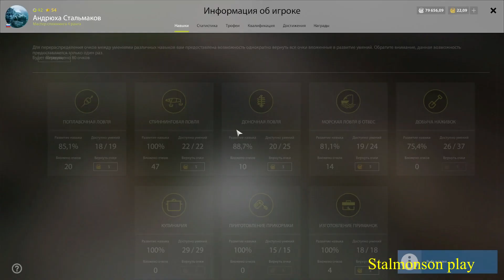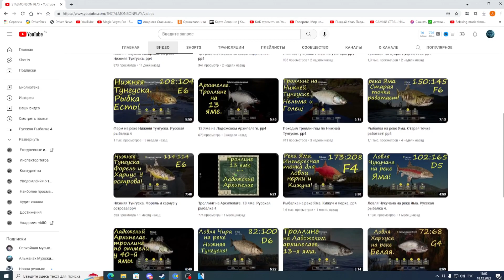Трофейная Сайра на Норвежском море! рр4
Русская рыбалка 4. Норвежское море. Трофейная Сайра на креветки. 34 банка, глубина погружения 15-20 метров! Заходите и пробуйте закрыть свою Сайру!

Расположенное на границе Атлантического и Северного Ледовитого океанов, Норвежское море невероятно популярно среди поклонников морской рыбалки. Круглый год свободное ото льда, оно является местом обитания большого числа разнообразных видов рыб. Рыбалка в этих местах предъявляет высокие требования к мастерству рыболова, но возможность поймать редкий трофей с лихвой окупает затраченные усилия.